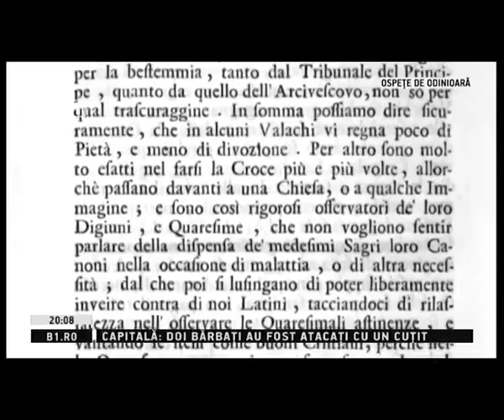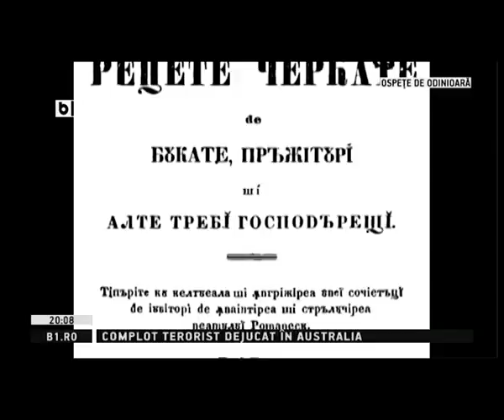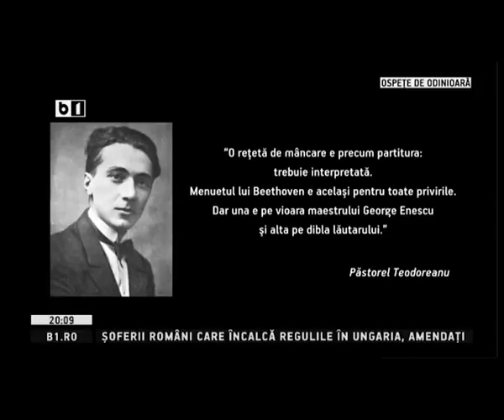Retetarul Stolnicului Cantacuzino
Locanta Jaristea - Retetarul Stolnicului Cantacuzino